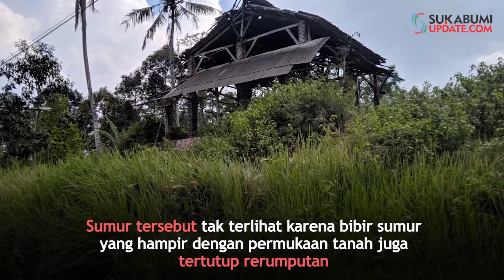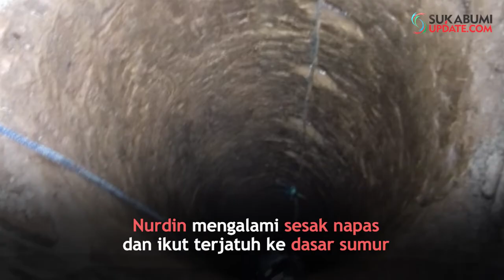Sabtu-Minggu Tragis, Empat Warga Sukabumi Tewas Dalam Sumur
SUKABUMIUPDATE.com - Dua peristiwa tragis terjadi berturut-turut di Sukabumi pada pengujung pekan, tepat di pengujung November menyambut bulan baru Desember 2019. Peristiwa itu sama-sama menewaskan warga di dalam sumur.
Reporter : Oksa BC / Syahrul Hilmawan
Redaktur : Herlan Heryadie
Video Editor : Budiono